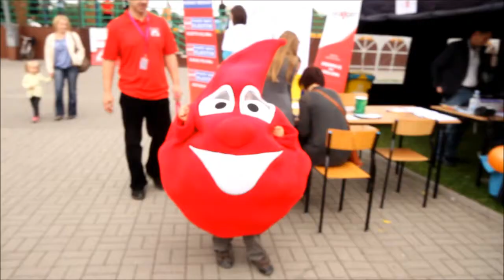Turniej Piłki Nożnej o Puchar 20 lecia Swedwood Lubawa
lubawa